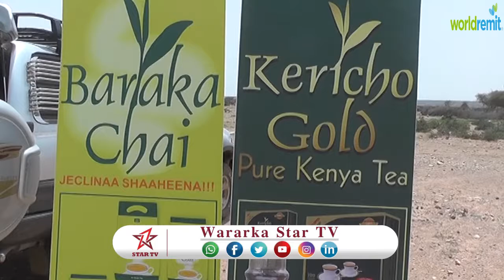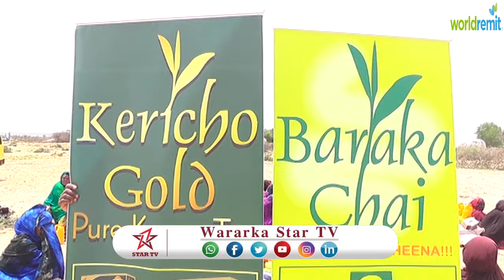SHIRKADA SHAAHA EE BARAKO OO DEEQ RAASHIN BIXISAY MAANTA